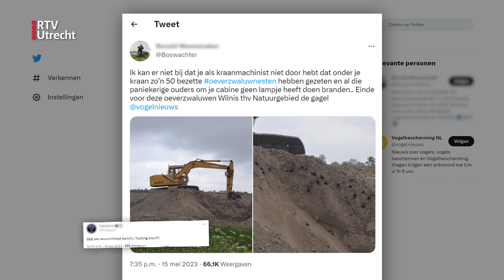Hij krijgt de volle laag op Twitter, maar volgens de boer zit het helemaal anders | RTV Utrecht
'Vreselijk,' 'onbegrijpelijk', 'verschrikkelijk': de honderden woedende reacties onder een bericht van een boswachter van Natuurmonumenten op Twitter zijn niet mals. Hij zette een foto online van een graafmachine die de nestjes van tientallen oeverzwaluwen zou hebben vernietigd in Wilnis. Dat bericht werd bijna 60.000 keer bekeken. Alleen er klopt niks van, zegt de boer van wie de graafmachine is. En de nestjes, die zitten er nog gewoon. "We gaan die beestjes niet verstoren. Ik peins er niet over. Die beestjes moeten lekker blijven zitten."